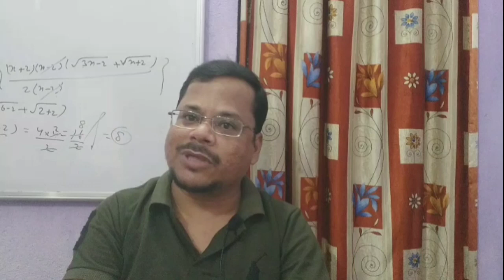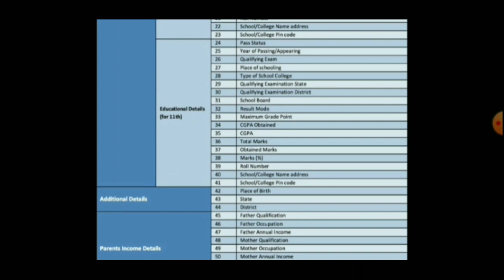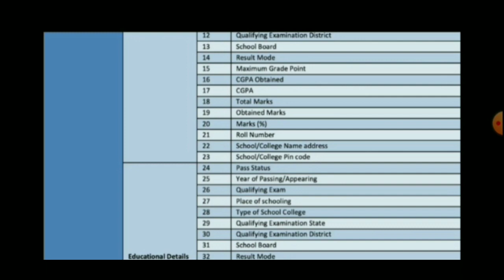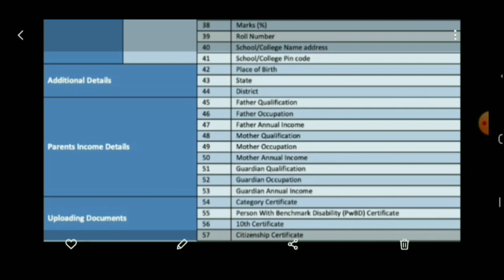Phase 2 Registration |NEET 2021 Phase 2 Application form start |NEET 2021 latest news today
Safe Score for Goverment Collage | Expected Cut- Off for NEET 2021 |  latest update neet 2021

NEET 2021 exam date today | neet 2021 big official update by NTA | neet 2021 news today